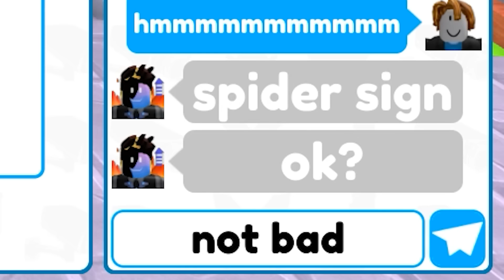NEW UPDATE IS NOT HERE! ⏰ NEW CLOCK EVENT IS NOT COMING SOON? 😱 - Roblox Toilet Tower Defense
Hi! In this video, I played Toilet Tower Defense in ROBLOX and had FUNNY MOMENTS!

NEW CLOCK EVENT IS NOT COMING SOON in Toilet Tower Defense